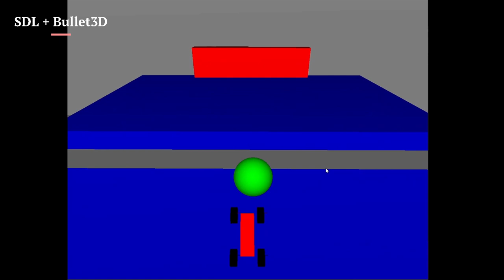Summary course 2022-2023 [Projects and works]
This video compiles all the video games I've made during my second course in Videogame Design and Development (CITM-UPC).
Most of these works I have done together with other students, so I can not take the merit of all the results. These have been my contributions in each game:

Pinball - Physics programming and scoring.
Own Physics Engine - Programming of a large part of the engine, programming of the turn's mechanics (place blocks of wind, water, or earth), shooting, life, and portals.
Car Game - All
Barrel Survival - Character animations, level design, part of the pathfinding, logic of coins and lives.
Unity BlockOut - All
The Fameliar (Unity) - All (Player and Sky from Unity asset store)
Twisted Tent - Lore, Puzzle Design, Store, Forge, curtains transitions, dungeon 2 enemies art, Loot, and Chests, Inventory and Items, Quest Designer.
Magic Frogs - Program the base of the waves, boss 3 design (black wave and dash), endless mode, and program the controls for command.